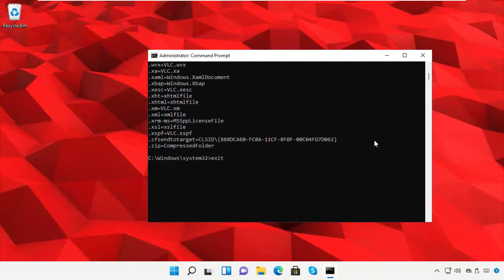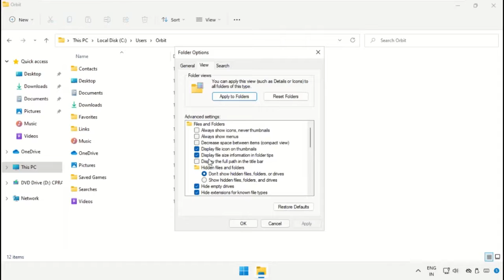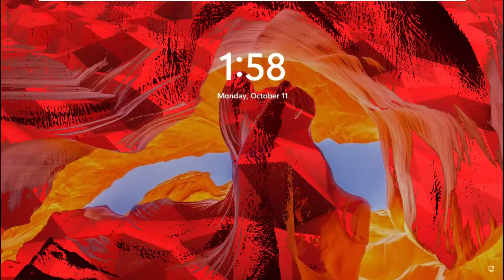Windows 11 - Как исправить пустые белые значки ярлыков на рабочем столе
Tutorial : [ Windows 11 - Как исправить пустые белые значки ярлыков на рабочем столе ]